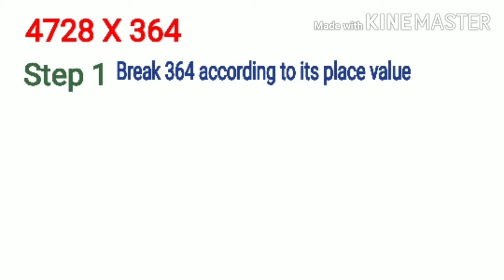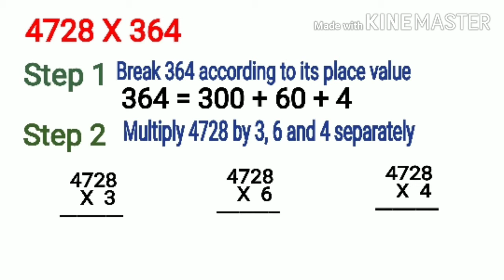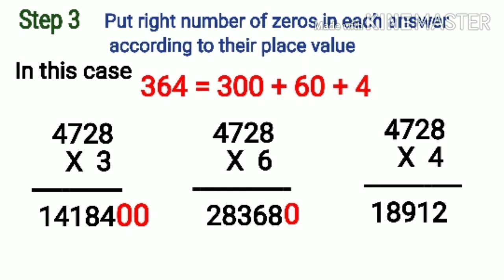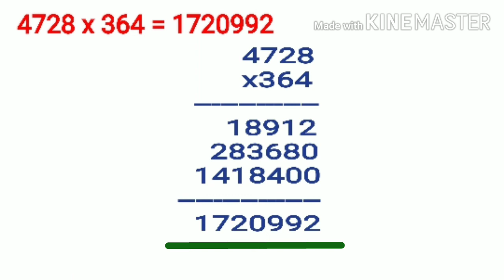Multiplication by three digits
Three digits multiplication